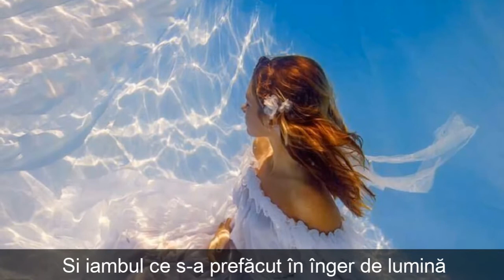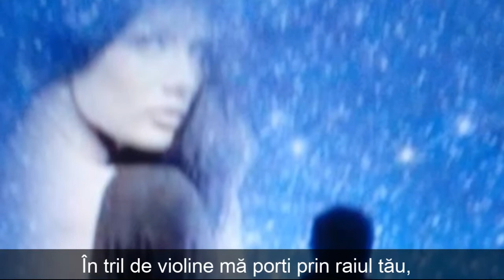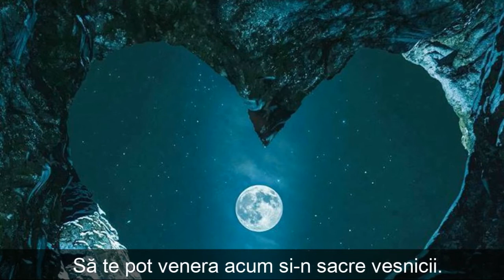BINECUVÂNTARE !-Autor- Cristian Gabriel Vulpoiu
BINECUVÂNTARE !

Autor Cristian Gabriel Vulpoiu

Sărut poezia pe care ai scris-o pe cerul de azur,
Și iambul ce s-a prefăcut în înger de lumină
Al tău spirit, o frescă din alabastru pur
Pictată de însuși Orfeu din visul fără vină.

În tril de violine mă porți prin raiul tău,
Ești vântul ce-mi șoptește ale iubirii alchimii
Pagode aș ridica pentru sacru-ți templu
Să te pot venera acum și-n sacre veșnicii.

Vreau să mă bucur măcar în vis de taina ta,
Să reușesc să-ți mîngâi freamătul și dorul
Tăcerea ți-o las chezășie-n noaptea grea
Când în vis înspre luceferi surzi tu îți iei zborul.

O, înger cald din tărâmurile astrale,
Îți mulțumesc că ți-ai acceptat destinul pe pământ
O lacrimă ești, tu izvorăști petale
Ce transformă totul în divinul legământ.

Nu ești nici sacru, nici profan, ești doar iubire
O binecuvântare a eternului frumos
Ce-și îndeplinește a sa menire
Precum îngerul Domnului, cel mai credincios.